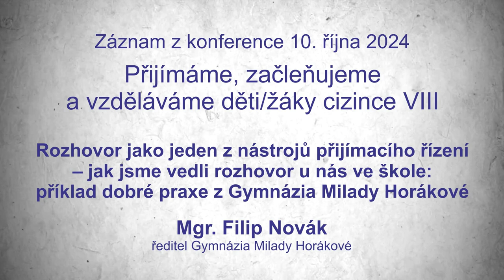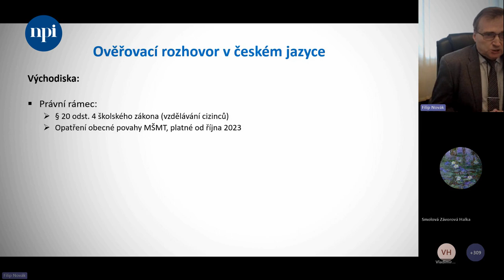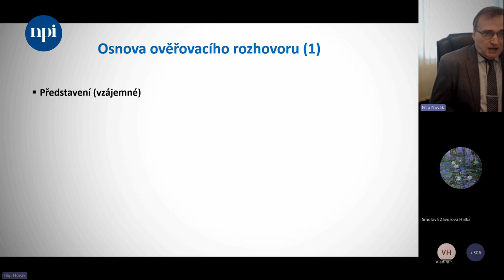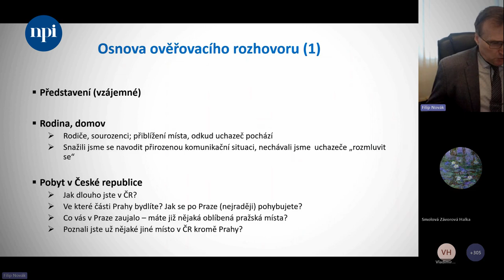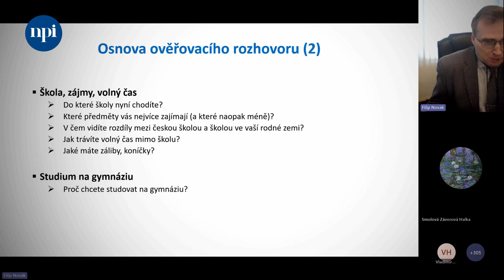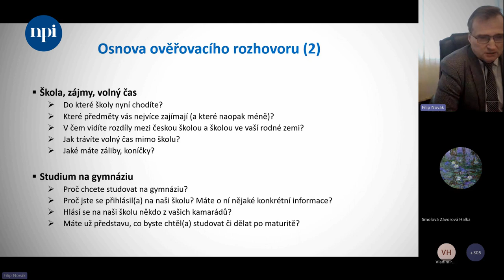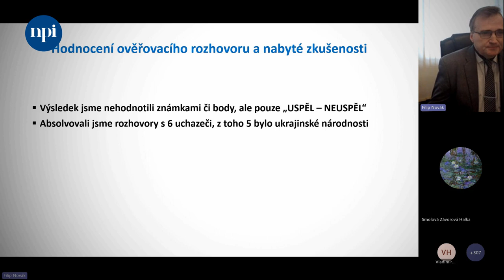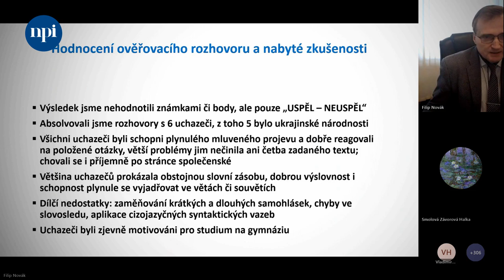Konference Přijímáme, začleňujeme a vzděláváme DŽC 2024: Rozhovor jako jeden z nástrojů přijímací...